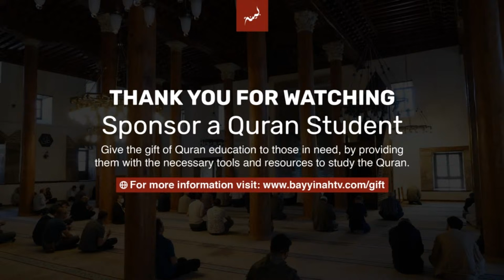Reaching for Water | Ep. 19 | Striking Examples From the Quran | Nouman Ali Khan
Join Ustadh Nouman live for 19th Episode of 'Striking Examples from the Quran'.

🎁 Over 50,000 students in need are waiting for your gift sponsorship to study the Quran on Bayyinah TV.

➡️ Facebook - Ustadh Nouman: / noumanbayyinah
➡️ Facebook - Bayyinah: / bayyinahinst